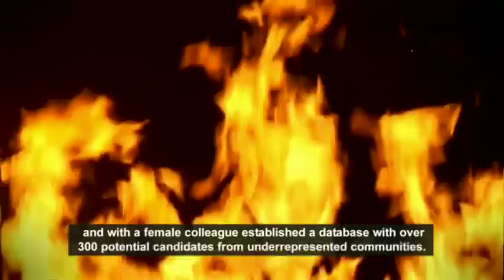Lothians Firefighter Wins STUC One Workplace Equality Award 2012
This year's recipient is Lud Ramsay a Fire Brigades Union Equality Rep. Lud works as a Fire and Education Officer with Lothian and Borders Fire Service (LBFS) based at the Risk Factory in Edinburgh.

Lud has made an exceptional impact in challenging racism and promoting equality by working with his union and local community.

After joining the Hampshire Fire and Rescue Service (HFRS) in 1988, Lud became their first Black and Ethnic Minority (BME) fire fighter. In 2004, he led on a successful campaign against BNP membership in the Fire and Rescue Service and developed a number of good practice measures to attract more underrepresented groups to join the fire and rescue service.

Following on from his work in Hampshire, Lud was invited to join the Lothian and Borders Fire and Rescue Service (LBFRS) in 2008 to address the lack of BME people in Scotland's Fire Service. Working with both his union and the fire service, Lud developed a Recruitment Outreach Volunteer Team to ensure that the LBFRS take part in activities around equalities in their area. This involved open days, community events and other methods to help the Fire and Rescue Service become more transparent in their recruitment process for underrepresented groups.

In addition, Lud has assisted LBFS develop equality training for all workers in the area by assisting in both the development and delivery of equality training for all workers. He was also instrumental in developing a DVD about the Fire and Rescue Service in Scotland to help the fire brigade attract more members from underrepresented groups. This work has ensured that progress is being made in equality issues despite cuts in funding for equality work within the Fire and Rescue Service.

In the short space of time Lud has been in Scotland, he has highlighted a number of issues that need to be addressed in relation to BME members. His work has resulted in Lothian and Borders Fire and Rescue Service having the highest figures for BMEs in their fire service and has encouraged all Fire and Rescue Services across the country to take equality issues more seriously.

Grahame Smith STUC General Secretary commented:

"Lud has made great strides to improve diversity and his work shows how equality reps can make a real difference in both the workplace and in the local community."

Lud said:

"I hope that winning this award is a reminder to the Fire and Rescue Service and the wider public sector that there is still effort to made in challenging racism wherever and however it manifests itself, keeping us all on track with that aspiration of a society free from all types of discrimination"